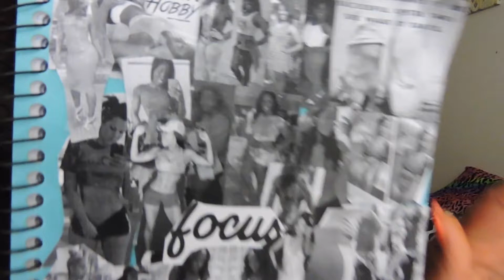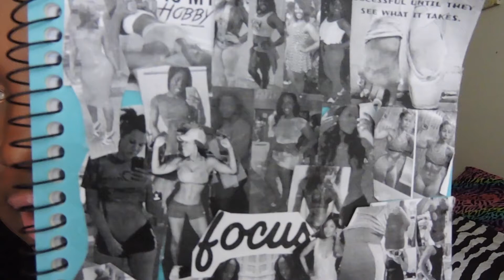How I LOST 14.6 lbs in 1 month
This video is on the lengthy side. But i do go into depth about what made my first month very successful. Weight LOSS is very possible for everyone. If you needs tips on how to jump start your journey, this video is for you. If you still have questions on weight loss comment and I respond quickly!